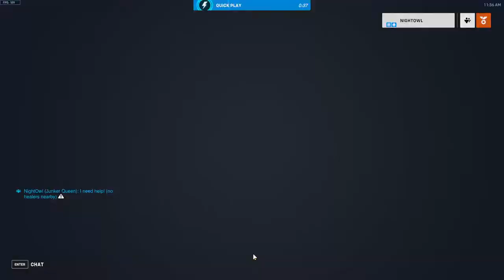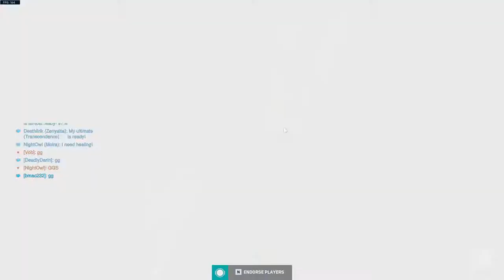NEW OVERWATCH 2!